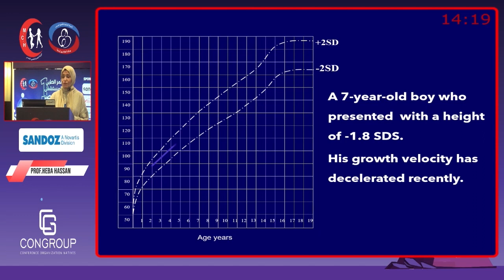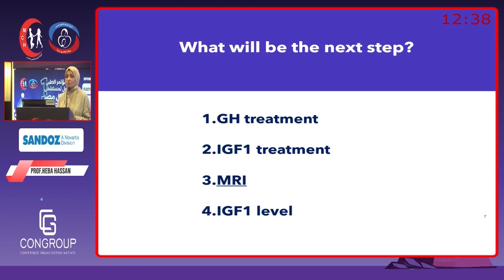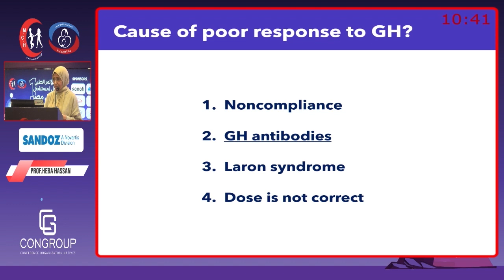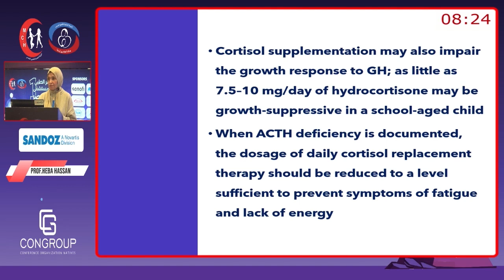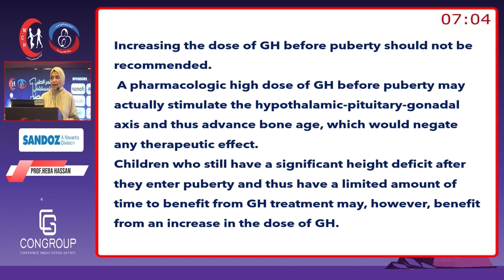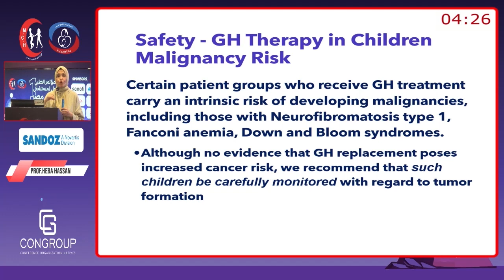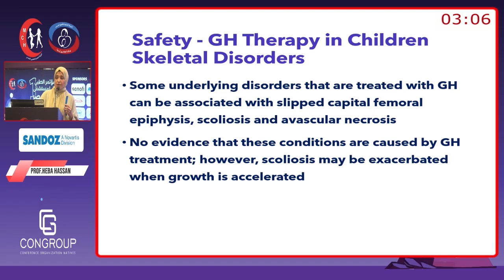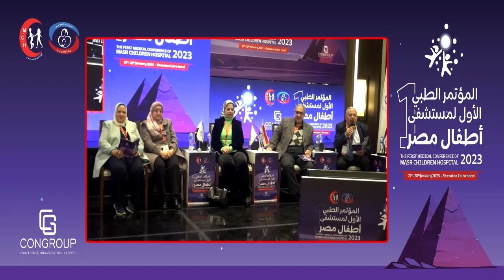prof heba hassan